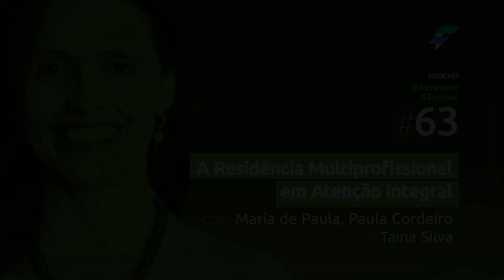Ensinar#63 - A Residência MAIS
👇Assine a STAR👇 Nossa Plataforma de Streaming !! Já temos mais de 60 cursos para você maratonar!!!

Após 13 anos participando como tutora da Área de Fisioterapia na Residência Multiprofissional de Atenção Integral a Saúde do FMRP-USP, é hora da despedida. Para encerrar esse ciclo, convidei minha parceira, a fisioterapeuta Tainan Castro e as duas últimas residentes fisioterapeutas Maria de Paula Faria e Paula Cordeiro para contar as transformações e aprendizados desse processo de formação ensino-serviço. Um episódio histórico com direito a mentiras que só vou revelar uma semana após o lançamento! Me aguarde!
Host: @anamariasiriani
Convidadas: @mariadepaulaa _@tainan .castro @paula ._cordeiro

📱 "FisioemOrtopedia" no SPOTIFY, no DEEZER, no MUSIC ou na nossa BIO!📲

Nossas redes!